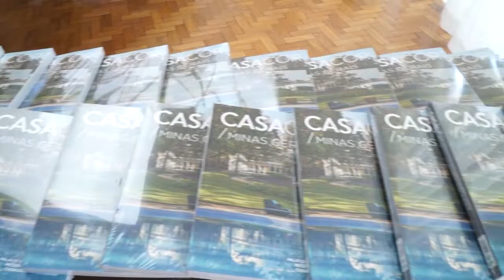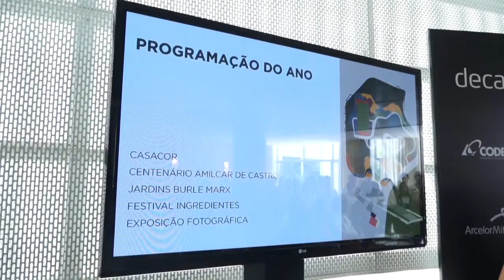Lançamento Tema CasaCor Minas 2020 - Paulo Navarro